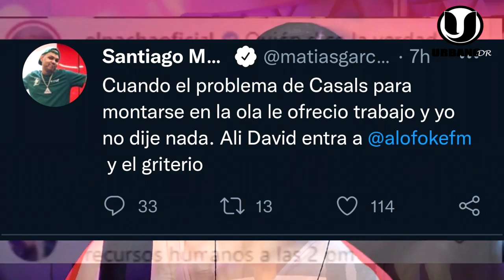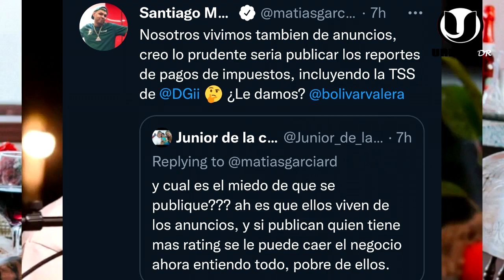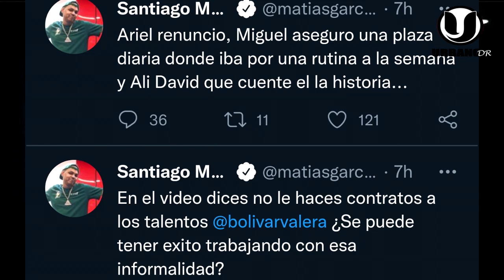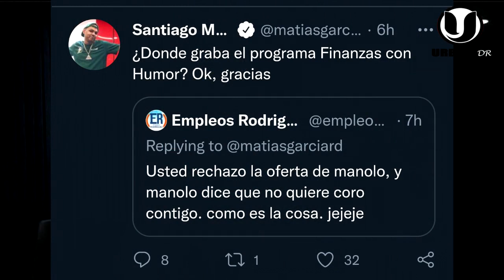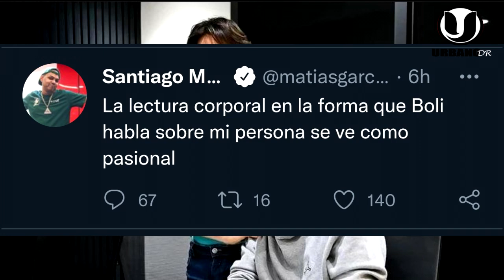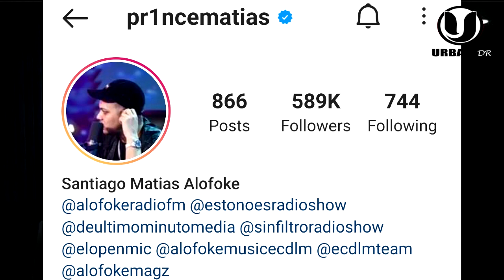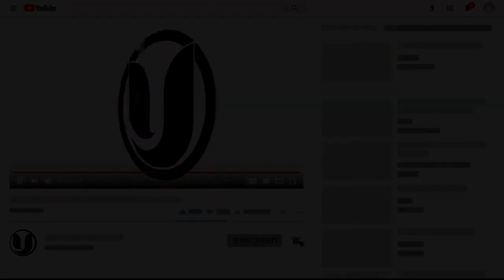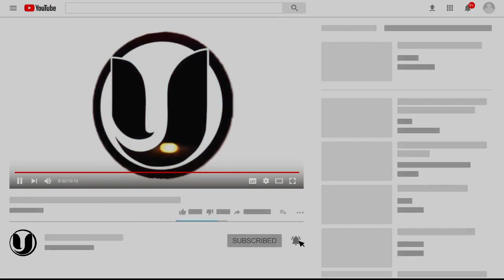¡SE ARM0OO! ALOFOKE FIRMA SU SENTENCIA DE MU3RT3 AL SACAR TALENTOS DE TELEMICRO Y BOLI REVELA TODO